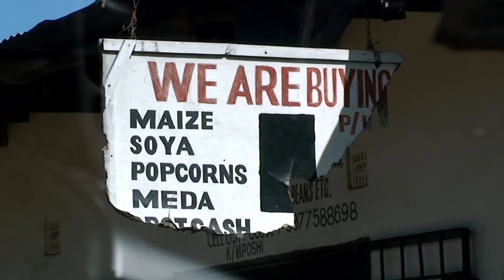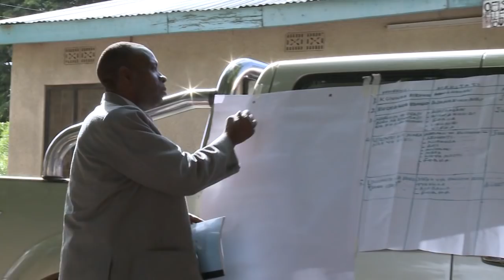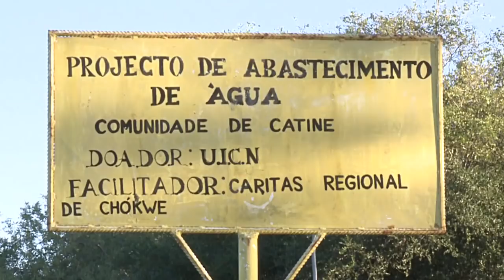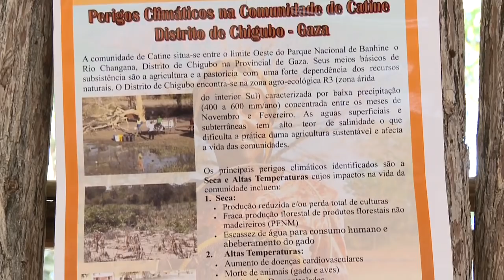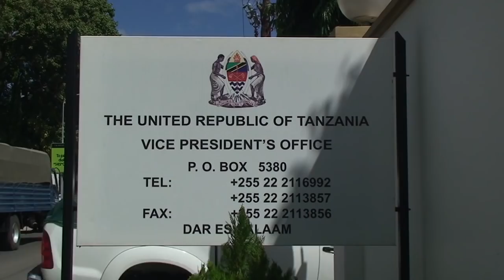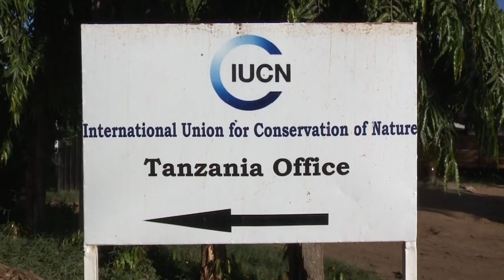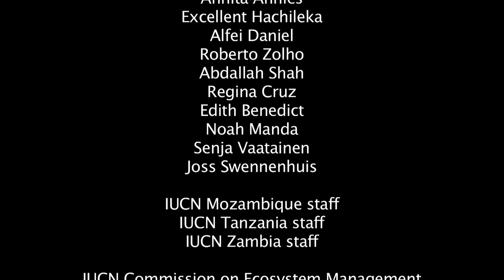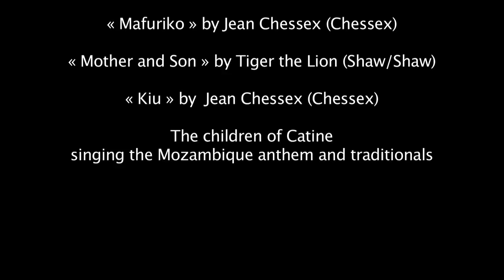Adapting to climate change in Eastern and Southern Africa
In Africa, millions will suffer from climate change impacts on agriculture, water availability, ecosystem services and biodiversity. It's urgent for countries in the region to take action to reduce vulnerability and enhance local communities' capacity to adapt.
The International Union for Conservation of Nature (or IUCN) has been working with three countries to do just that.

In Mozambique, Tanzania and Zambia, IUCN staff members have been collaborating with national governments, local NGOs and selected communities on a pilot project, funded by the government of Finland, called the « Climate Change and Development project », or CCDP.

The project was developed with the aim of ensuring that policies and strategies lead to activities that emphasize the role of water and forests in adapting to climate change in the region.